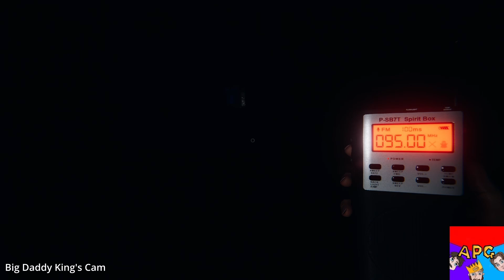APPI The Haunted School of DOOM!!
The crew heads back to school but what is the lesson they learn? and at what cost?!?!

also sorry for footage playing up a bit at the end, or was it the ghost?!?!?